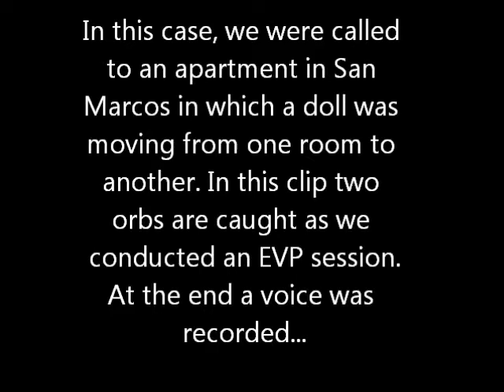Moving Doll orbs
This is a clip of two orbs and a voice caught during an EVP session.